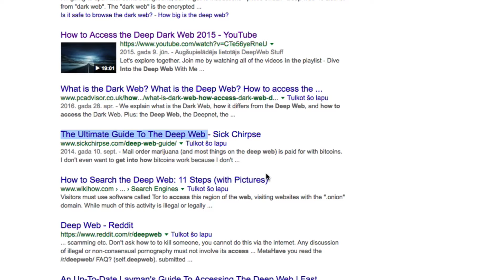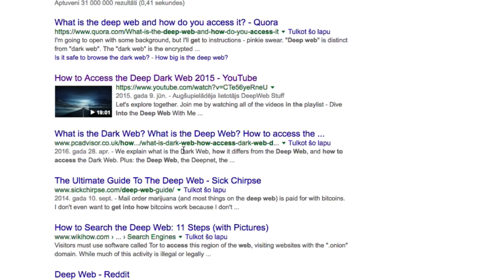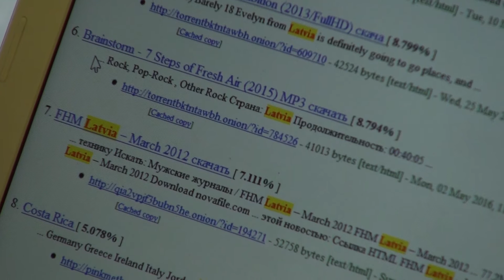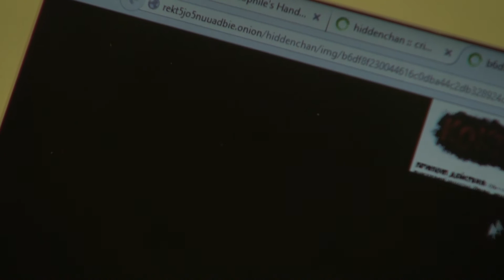Deep Web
Zem Facebook, Google, Twitter un citiem sociālajiem portāliem slēpjas vēl kaut kas. To mēs dēvēt par Globālā tīmekļa ļauno dvīņu brāli. Vai esi par viņu dzirdējis?